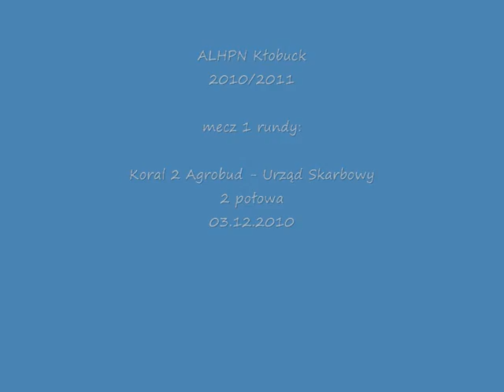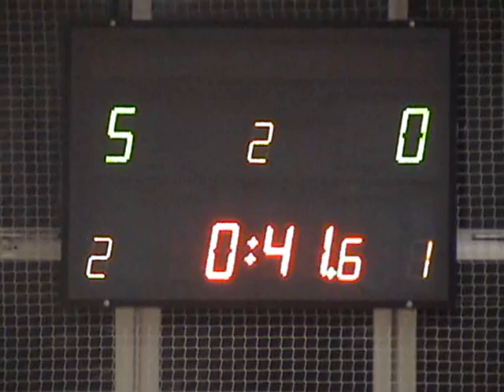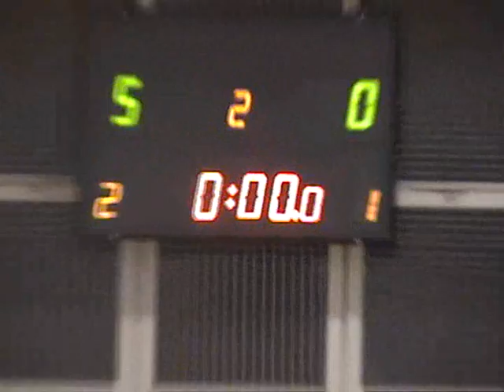ALHPN Kłobuck 2010/2011 1 kolejka Koral 2 - Urząd Skarbowy 2 połowa